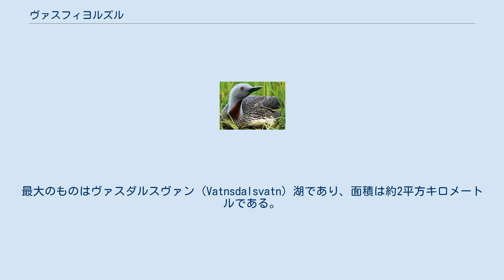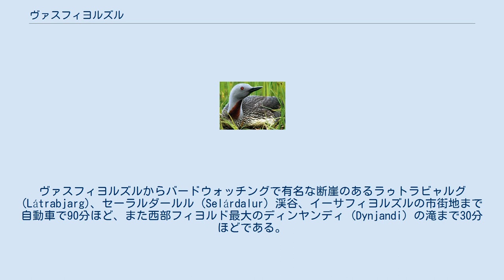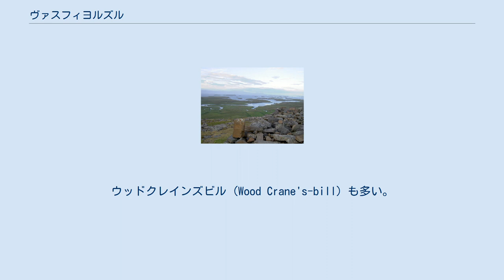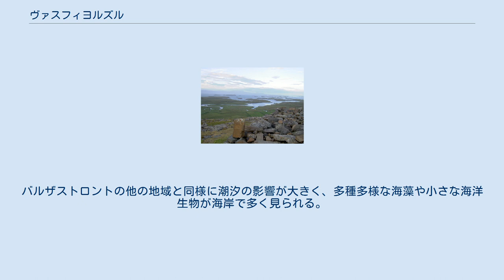ヴァスフィヨルズル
ブレイザフィヨルズルのもっとも狭まったところ、クヴァムスフィヨルズル (is) の景色 ヴァスフィヨルズル (アイスランド語: Vatnsfjörður) はアイスランド北西部ヒャルザルネス海岸 (Hjarðarnes) のフィヨルドで、ブレイザフィヨルズルという大きなフィヨルドの一部としてその北西部に位置する自然保護区。
 ヴァスフィヨルズルは1975年に自然保護区に指定され、その一部は現在西部フィヨルドのヴェストゥル・バルザストランダルシスラ県内の自治体ブリャウスライクール (en) に含まれている。
自然保護区の規定により区域内での活動は伝統的な生活に根ざしたものに限られており、現在は20ヘクタールほどの牧場で牧羊 (en) が行われている。
 自然保護区は、西側をスヴェラ (Þverá) 川、北をグラマ (Gláma) 古氷河、さらにホルナテル (Hornatær) 山の分水嶺、ディニャンディシェイズ (Dynjandisheið) に囲まれている。
グラマ古氷河からは南にシングマナヘイディ (Þingmannaheiði) 湿原が、南西にホルグスネス (Hörgsnes) 山があり、グラマ古氷河の河口はこの二つにはさまれた形になっている。
 保護区内には多くの湖や池がある。
最大のものはヴァスダルスヴァン (Vatnsdalsvatn) 湖であり、面積は約2平方キロメートルである。
 基本となるのは第三紀玄武岩の岩盤であり、1000万年〜1300万年前に形成されたと考えられている。
地形はおおよそ氷河期に形成されたものであり、U字谷などの氷河擦痕が見られる。
氷河の西にあり岩肌の目立つホルグスネス山では、海面から700m以上の高さまで一気にそびえ立っている。
氷河擦痕はこの地域はよく見られ、また地熱を利用した温水プールなどもある。
 ヴァスフィヨルズルの気候は夏の間は穏やかで、西部フィヨルド地域の重要な観光スポットとなっている。
ヴァスフィヨルズルからバードウォッチングで有名な断崖のあるラゥトラビャルグ (Látrabjarg)、セーラルダールル (Selárdalur) 渓谷、イーサフィヨルズルの市街地まで自動車で90分ほど、また西部フィヨルド最大のディンヤンディ (Dynjandi) の滝まで30分ほどである。
フラトエイ島 (en) までの船便 (バルドゥル・フェリー、Baldur) もあり、約1時間ほどである。
 フロカルンドゥル (Flókalundur) には夏季のみ営業のホテル、給油所、トイレ設備のあるキャンプ場があり、海岸沿いには温泉を利用した温水プールやサマーハウスもある。
スヴェラ川の近くの池では魚の養殖が試験的に行われており、観光客が釣りを楽しむことができる。
ヴァスダルサ川およびヴァスダルスヴァン湖での釣りは許可制だが、フロカルンドゥルやブリャウスライクールで所定の料金を払えば許可を得ることができる。
 夏の間は、自然保護区の管理員が遊歩道などの様々な情報を提供している。
 ヴァスフィヨルズルでは個体数はそれぞれ少ないものの多様な種の動物が観察される。
ただスズメバチは多い。
 アビ 自然保護区内では約20種類の鳥類が生息している。
4〜5月にはフィヨルドの随所でホンケワタガモやシノリガモが見られるが、盛夏ではアビがもっともよく見られる。
オジロワシやシロハヤブサも散見されるが、自然保護区内に営巣する例は少ない。
モリネズミ (en)、ホッキョクギツネ、ミンクも生息している。
ホルグスネス山の半島周辺の海に近いところでは鰭脚類も見られる。
ヴァスダルサ (Vatnsdalsá) 川ではサケが、ヴァスダルスヴァン湖ではマスが生息している。
 カバノキがもっとも多いが、平地ではナナカマドやヤナギが代表的である。
ウッドクレインズビル (Wood Crane's-bill) も多い。
バルザストロントの他の地域と比べると、ビャクシンやシダも多い。
ヒースのような低木としてはコケモモが多く見られる。
岩肌の露出した湿原では地衣類も多く見られ、美しい景観を作り出している。
バルザストロントの他の地域と同様に潮汐の影響が大きく、多種多様な海藻や小さな海洋生物が海岸で多く見られる。